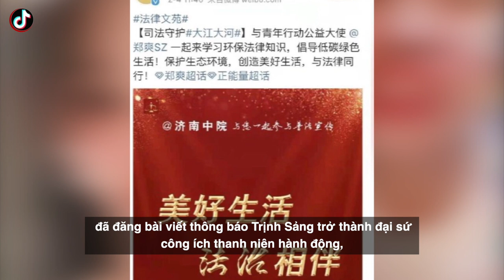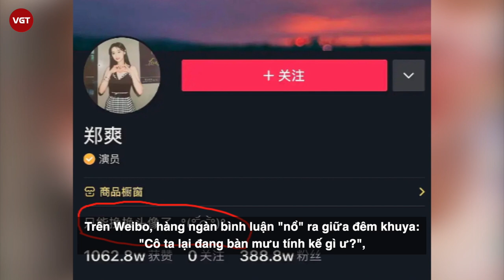Trịnh Sảng bất ngờ được phong làm đại sứ pháp luật - Cộng đồng mạng chỉ trích nặng nề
Vào chiều ngày 04/02, hai tài khoản weibo là Tòa án Tề Nam và Tòa án cấp cao Trùng Khánh đã đăng bài viết thông báo Trịnh Sảng trở thành đại sứ công ích thanh niên hành động, sẽ cùng mọi người tìm hiểu về luật bảo vệ môi trường và bắt đầu cuộc sống xanh. Không chỉ thế, nội dung của bài còn có khẩu hiện như sau: Bảo toàn hệ sinh thái, sáng tạo lối sống lành mạnh và đồng hành cùng pháp luật.